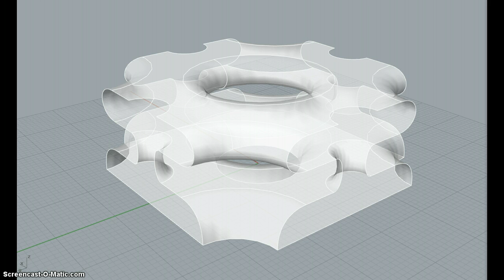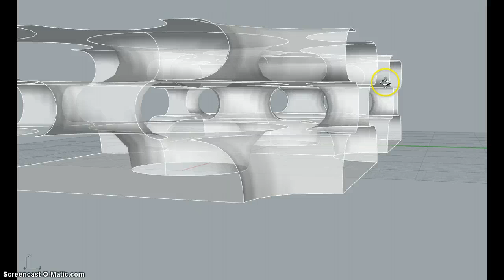Toyo Ito - Taichung opera house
A geometrical study of Toyo Ito's Opera House